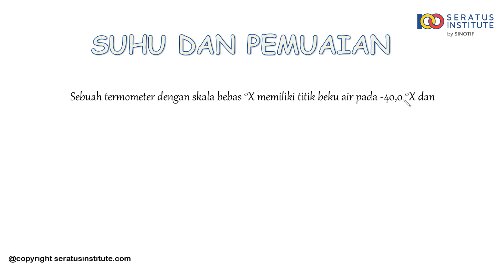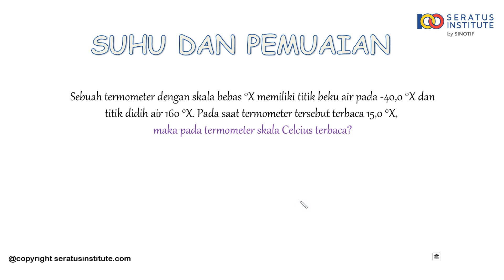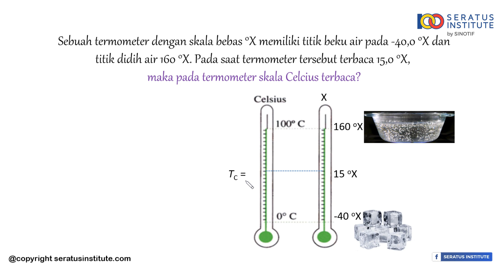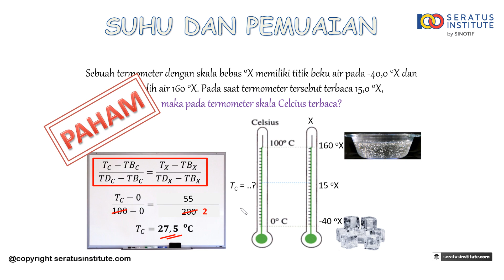Suhu dan Pemuaian - Soal 14 Termometer skala Celcius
Sebuah termometer dengan skala bebas ° X memiliki titik beku air pada - 40,0 ° X dan titik didih air 160 ° X. Pada saat termometer tersebut terbaca 15,0 ° X, maka pada termometer skala Celcius terbaca?

Selamat belajar
Salam100